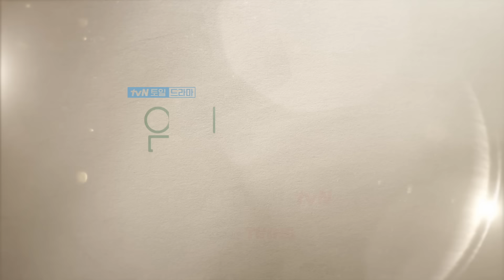[14화 예고FULL] 사랑으로 물드는 혜릉동💘 프러포즈를 결심한 정해인?! 엄마친구아들 EP.14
오류 난 인생을 재부팅 하려는 여자와 그의 살아있는 흑역사인
'엄마친구아들'이 벌이는 파란만장 동네 한 바퀴 로맨스

tvN 토일드라마 {엄마친구아들}
[토일] 밤 9시 20분 방송